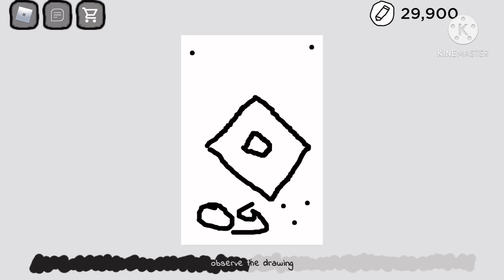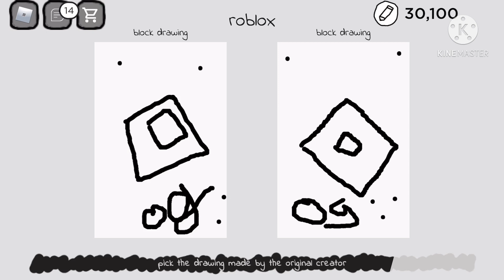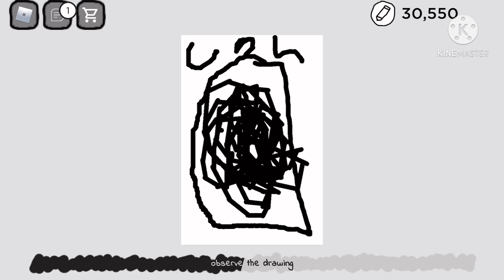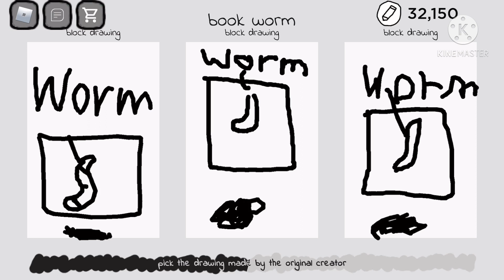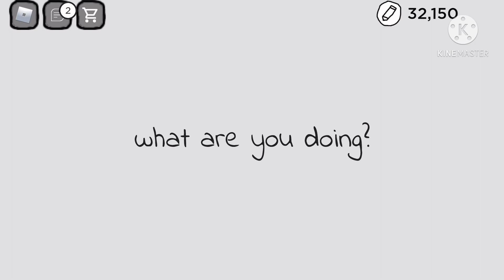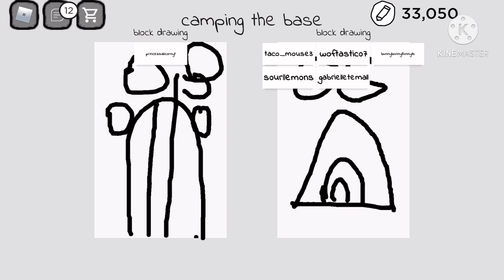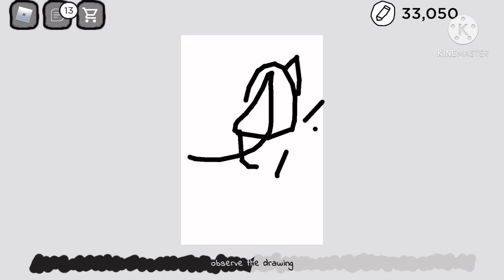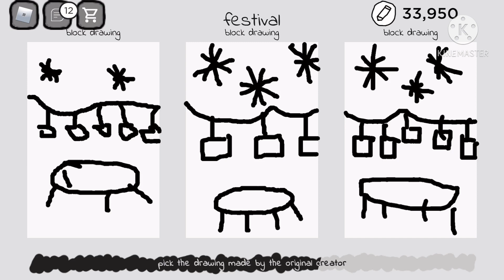Which one is the real painting?!🖼 (Playing copyrighted artists on roblox)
Hi! So today I’m going to be playing copyrighted artist and I don’t really know what else to put in the description but hope you have a great day and enjoy the video!